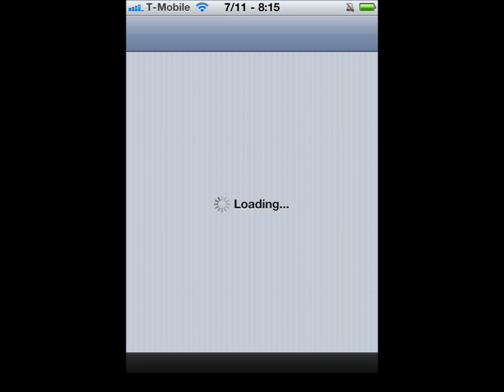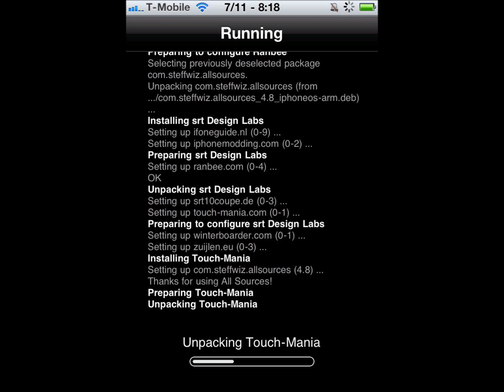How To Install All Sources On Cydia (Legal Ones)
First Open Cydia and click on More Package Sources and Install PwnCenter. Then search for All Sources and they will all download at once instead of one at a time. I will never give out my favorite sources or will I give out illegal Copyrighted sources as If I do , then I am partly responsible for all the violations that could occur. I also wont give my favorite ones out as then I will have no more secrets. Everything I know would be on YouTube and I would rather customers come to me for help instead of doing it themselves and possibly bricking their device. Or at least cause SafeMode and then I'll have way to many questions to answer for each individual. If you liked this video , view my other ones!